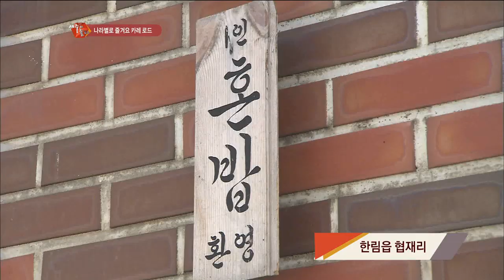제주시 한림 맛집_황게카레(문쏘)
문쏘

주소 : 제주 제주시 한림읍 한림상로 15-5
영업시간 : 월~화 11:00 - 20:00
                 목~일 11:00 - 20:00
주메뉴 : 황게카레, 에그인헬